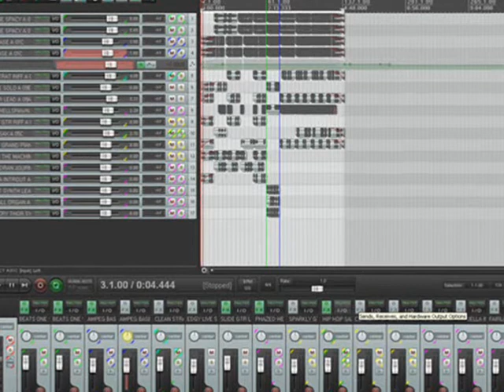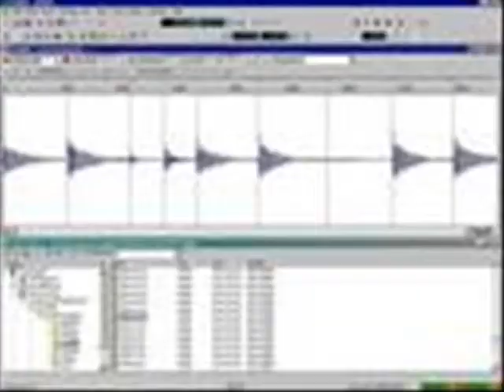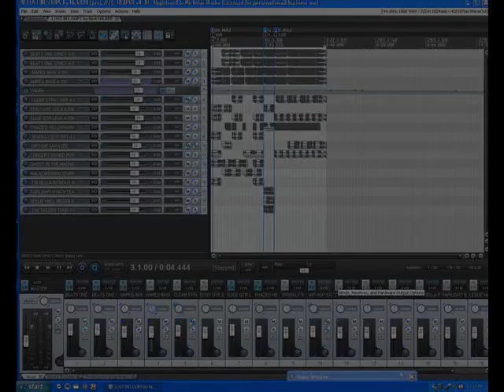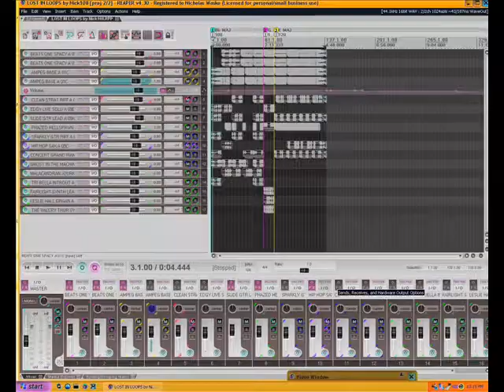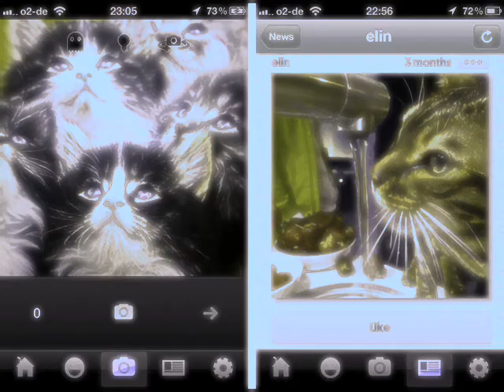lost in loops by Nick108 Ki Jaya!